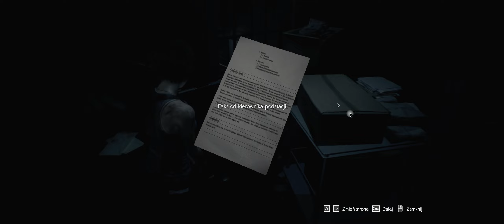Resident Evil 3 remake Odc.3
Ten odcinek moi mili będzie odcinkiem nakładającym się niestety z poprzednim ale sporo nowego tematu się dowiemy .. także będzie nie tak źle a fabuła pobiegnie do przodu i o to przecież chodzi ...